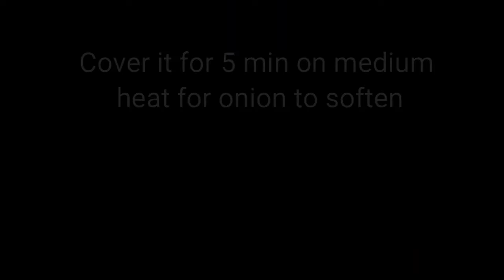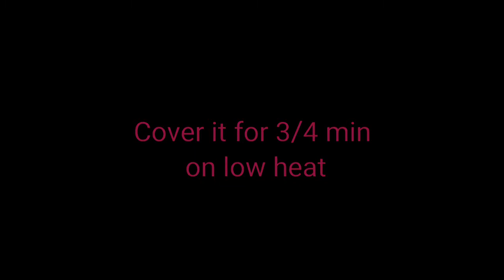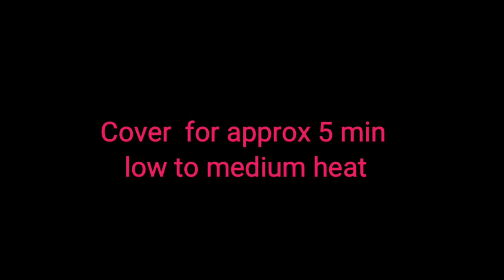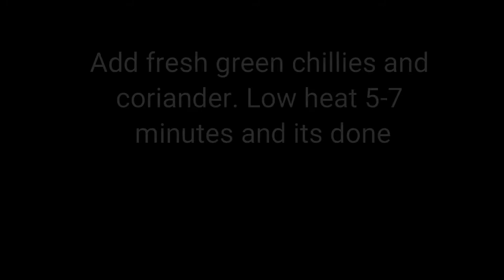Fish curry with fresh cauliflower | bangladeshi cooking channel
Fish curry is a regular staple in bangladesh and we enjoy a variety of different types of fish. Among them the most common and well known fish are Boal, Ayre, Hilish, Rohu, Mirka fish and they are cooked with different vegetables all the time. This video is Mirka fish with Cauliflower.